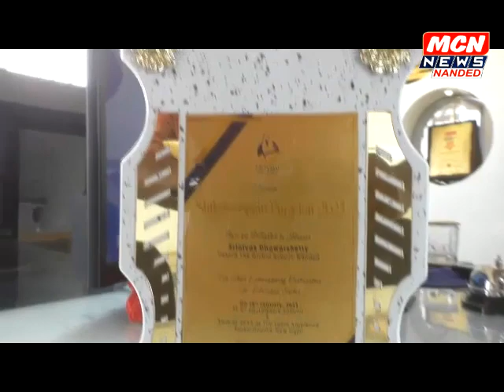Oxford The Globel School- Shrinvas Dhavarshetti sir - शिक्षकक्षरत्न पुरस्काराने सन्मानित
श्रीनिवास धावरशेट्टी सरांना शिक्षकरत्न पुरस्कार